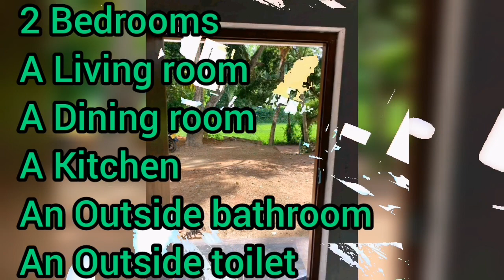House for sale in sri lanka | Land for sale in sri lanka | Aduwata idam | Aduwata niwasa